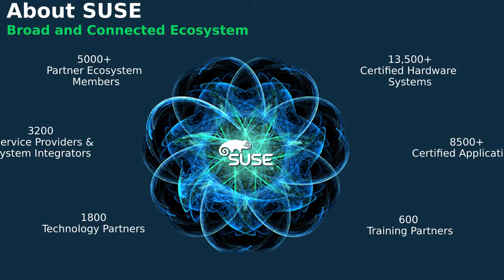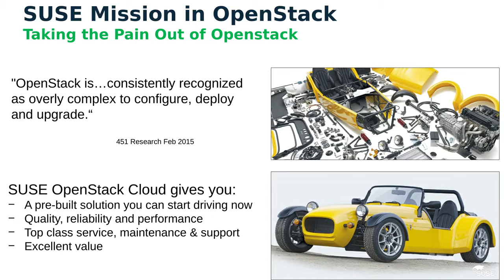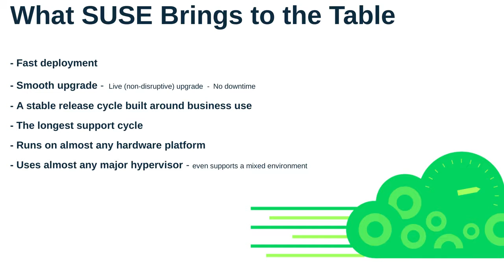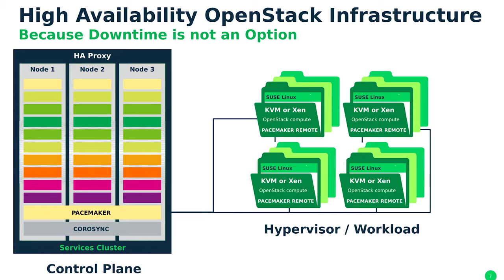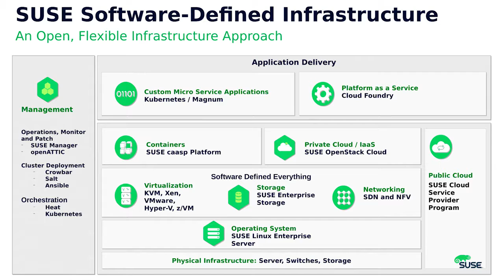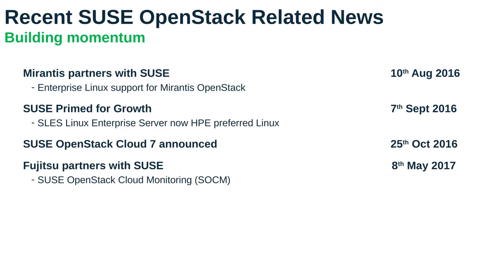Past Present and Future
The entire talk delivered by Alessandro Renna, Sales Engineer at Suse, during OpenStack Days Italy (28 September 2017).